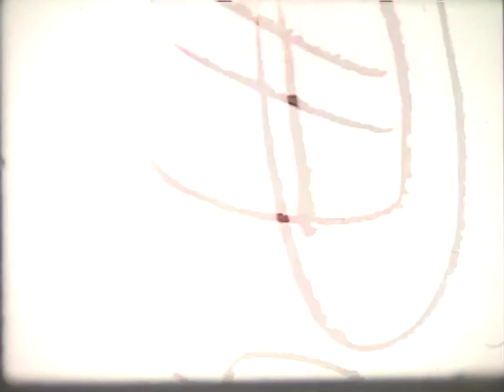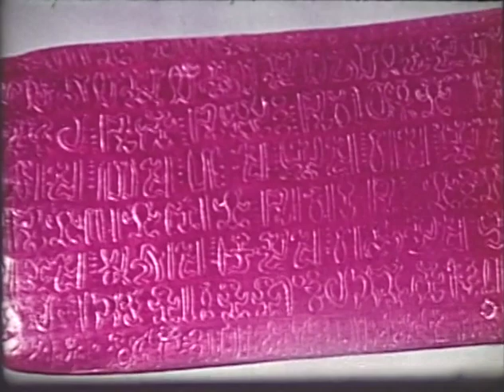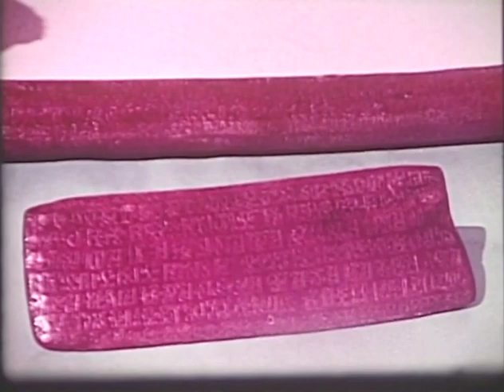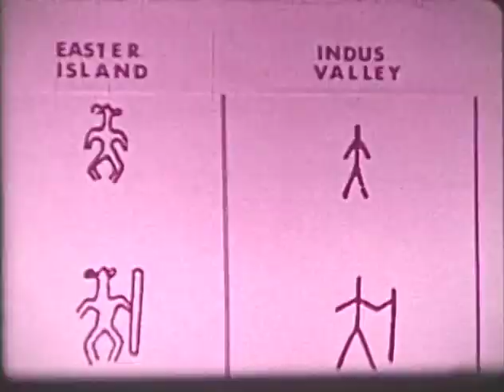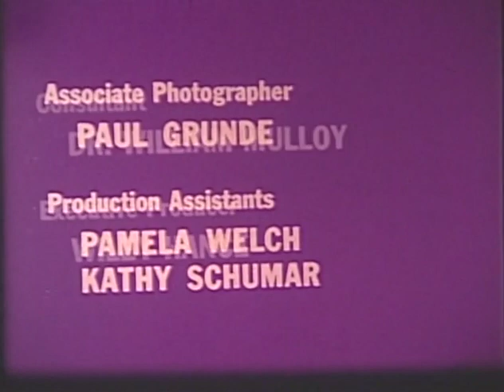Documental William Mulloy "Easter Island, puzzle of the pacific"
Documental del año 1969
Producido por Arnold Eagle, narrado por William Mulloy y Peter Jennings